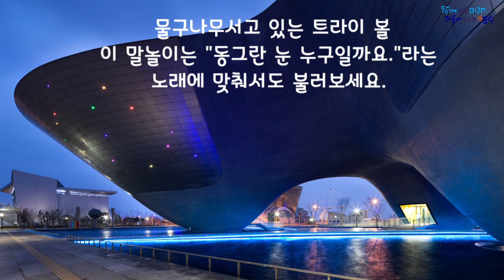물구나무서고 있는 트라이 볼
복합문화공간인 트라이 볼을 소개합니다.